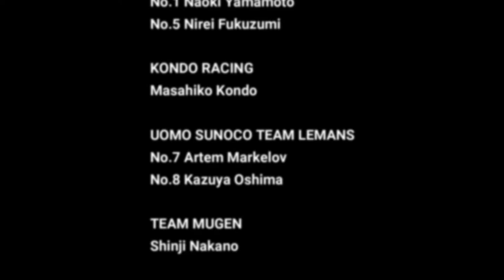2019 Super Formula Rd.4 Fuji Speedway Drivers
2019 Super Formula Rd.4 Fuji Speedway Drivers